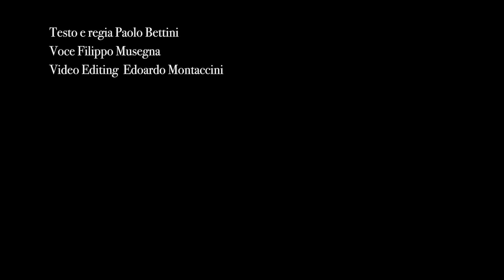La Primavera di Sandro Botticelli - Progetti d'Interpretazione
Testo e regia di Paolo Bettini
Voce Filippo Musegna
Video editing Edoardo Montaccini

Pesaro, 2020